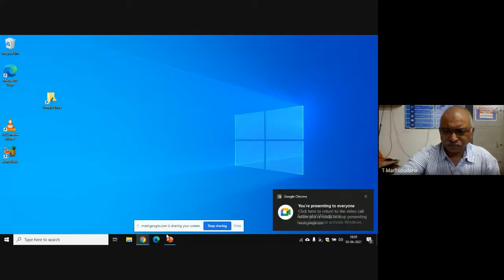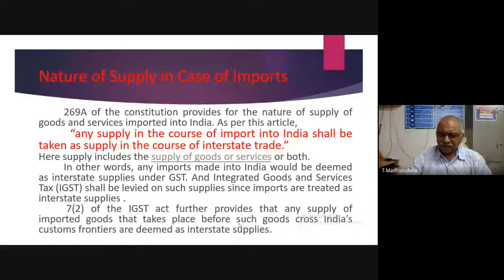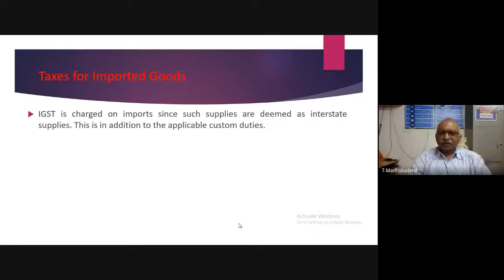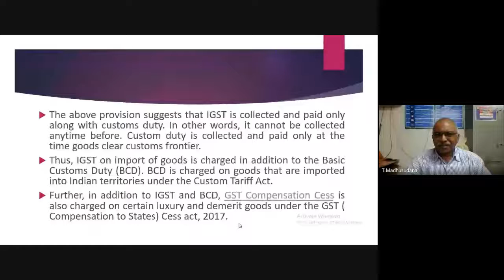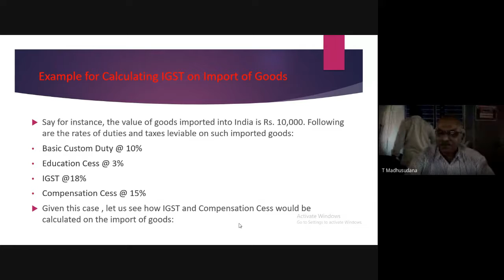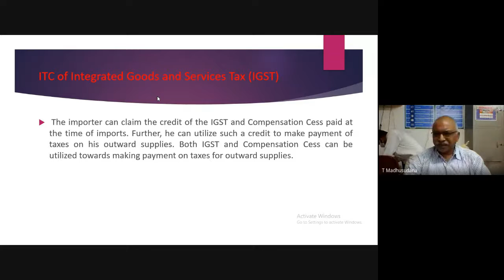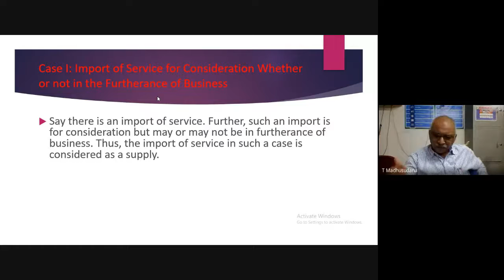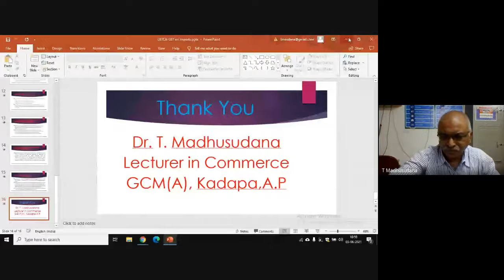GSTCATM/GST on Imports/Madhu